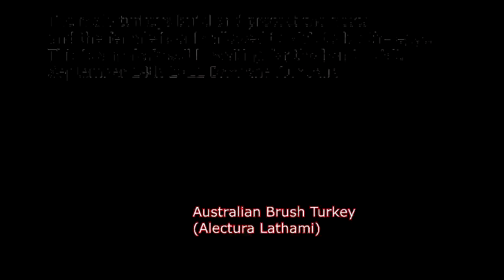Brush Turkey Prepares The Nesting Mound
The male  Brush Turkey  (Alectura Lathami) seen preparing the hole in the nesting mound for the female to lay the eggs. Sept 24th 2022  Sinnamon Park Brisbane Queensland.